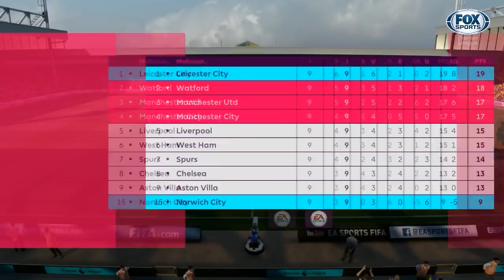NOSSO "PAY" E KOZIELLO MITANDO!!! - MODO CARREIRA FIFA 17 - EP14 TEMP2